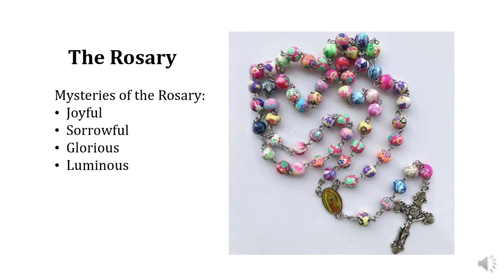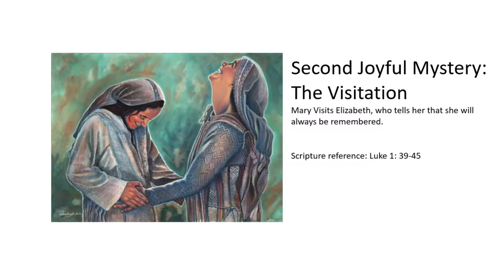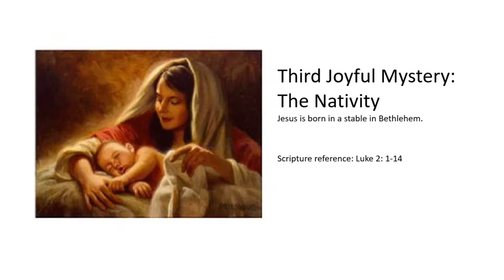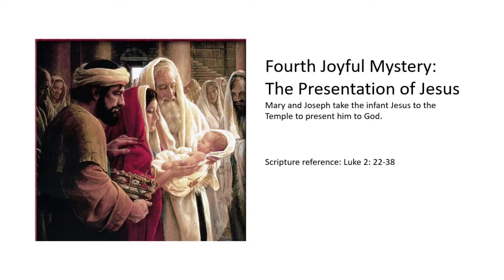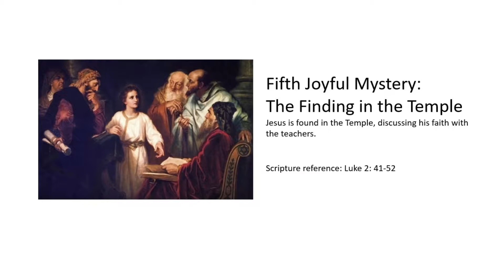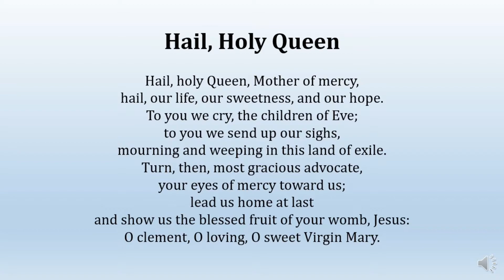Virtual Rosary - Joyful Mysteries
Grab your rosary and come pray with us!

The month of October is dedicated to the Most Holy Rosary. Throughout this month, join us as we gather each week virtually to pray the rosary. JoEllen Cattapan, our Director of Evangelization and Catechesis, and her kids help to lead our time of prayer together as we reflect on the Joyful Mysteries of the Rosary.

The music in this video is used with permission, OneLicense.net A-714878.